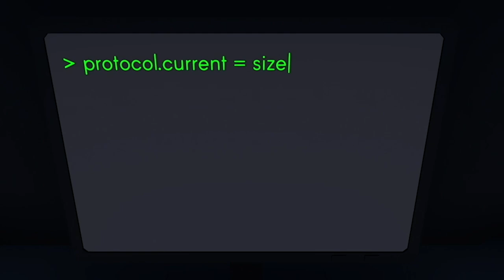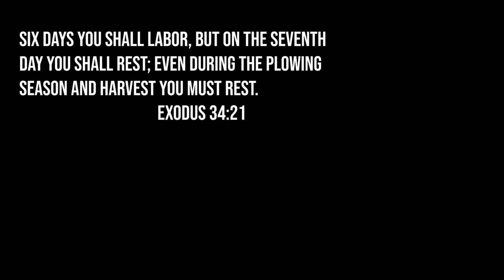POV: ur spaghetti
Freddy Spaghetti is a physics based rage game & it's super funny.
Redeem code TWDSurvivors for in-game rewards!

Snapchat! YuBplays